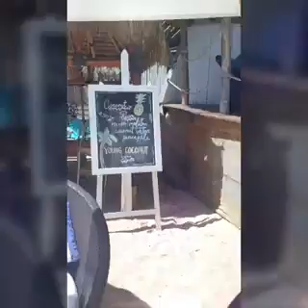Barwizard Sandy Verma Living the Bartender Life.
How to Make a Rewarding Career in Bartending, to live a luxury life - Learn from Sandy at Institute of Bar Operations and Management - Indias No.1 Bartending School offering Bartending Classes with International Certification & Accreditation. Join the International Bartender Course.